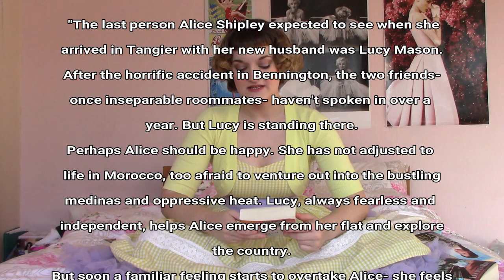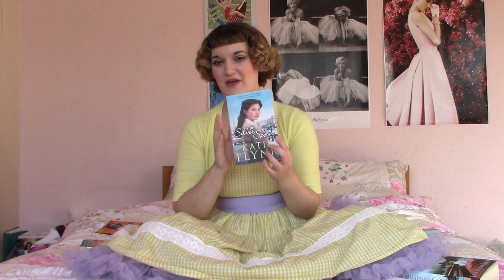A Very Vintage Bookworm | My Favourite Vintage-Inspired Reads!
Hello darlings!! Welcome to another chatty video, featuring a very excitable vintage bookworm (yours truly) and showing you some of my favourite vintage-period reads of the moment. I will be putting a synopsis of the plot under every book link so you can see if you’d like to read it!

“The last person Alice Shipley expected to see since arriving in Tangier with her new husband was Lucy Mason. After the horrific accident at Bennington, the two friends - once inseparable roommates - haven't spoken in over a year. But Lucy is standing there, trying to make things right.
But soon a familiar feeling starts to overtake Alice - she feels controlled and stifled by Lucy at every turn. Then Alice's husband, John, goes missing, and Alice starts to question everything around her: her relationship with her enigmatic friend, her decision to ever come to Tangier, and her very own state of mind.”
📖 “The Guernsey Literary and Potato Peel Pie Society” by Mary Ann Shaffer & Annie Barrows
“A war-ravaged Britain is emerging from the Second World War. It’s a new start too for writer Juliet Ashton, keenly seeking out material for a new novel. Fate, however, finds its way, as the chance find by a Guernsey native of a book belonging to Juliet opens a surprising door. Soon, what began as a writerly search for inspiration will result in changes she could never anticipate.”
“Dympna Byrnes lives a simple life with her family on the Connemara coast. She adores her father Micheal, and does her best to help her family by working hard and expecting little. But beneath the surface there are hidden secrets. So when her family find themselves in desperate need of money, it is Dympna who crosses the water to Liverpool to seek a better life. Immersed in the bustling streets of Liverpool, Dympna's circumstances begin to improve. But it is a chance encounter with orphaned, half-starved Jimmy Ruddock that sets her on an extraordinary path she never could have predicted...”
“Can Eleanor follow her heart in troubled times? Eleanor Roy is determined to do her bit for the war effort after being recruited by the War Artist Advisory Committee. When she meets handsome artist Jack Valante, her dreams seem to be finally coming true when Jack promises to help her pursue her ambition of becoming an artist. But after a whirlwind romance, Eleanor is devastated when Jack is posted overseas. But with the young couple torn apart by war, will they be reunited and find happiness at last?”
“It's 1938 and as the threat of war hangs over the country, Sarah Caselton is preparing for her new job at Woolworths. Before long, she forms a tight bond with two of her colleagues: the glamorous Maisie and shy Freda. The trio couldn't be more different, but they immediately form a close-knit friendship, sharing their hopes and dreams for the future.
But with the threat of war clouding the horizon, the young men and women of Woolworths realize that there are bigger battles ahead. It's a dangerous time for the nation, and an even more perilous time to fall in love . . .”
"Rosanna Menici is just a girl when she meets Roberto Rossini, the man who will change her life. In the years to come, their destinies are bound together by their extraordinary talents as opera singers and by their enduring but obsessive love for each other - a love that will ultimately affect the lives of all those closest to them. For, as Rosanna slowly discovers, their union is haunted by irreversible events from the past . . .
Rosanna's journey takes her from humble beginnings in the back streets of Naples to the glittering stages of the world's most prestigious opera houses."

MUSIC
📖 Frank C Stanley “When the Mockingbirds are Singing in the Wildwood”
📖 Scott Joplin “Pineapple Rag”